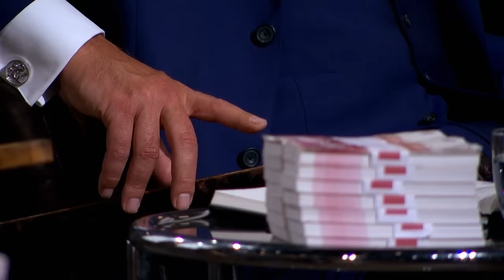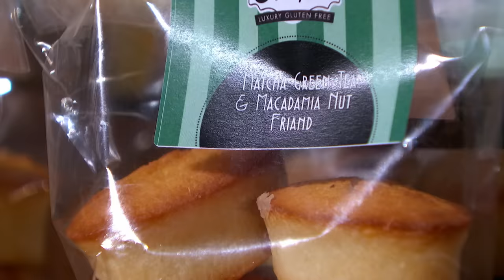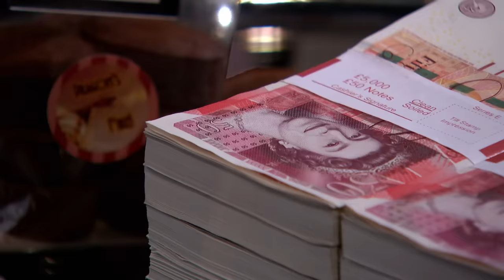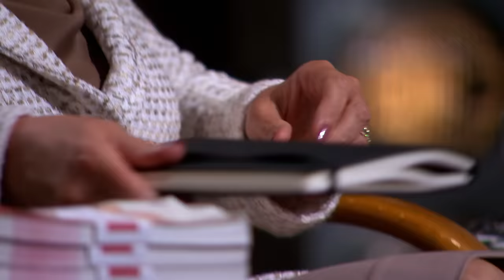"You Didn't Bother Because You're Australian?" | Dragons' Den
Australian entrepreneur Sarah Hilleary entered The Den pitching her gluten-free cake company 'B-Tempted', she piqued Tej Lalvani's interest but not before she annoyed The Den with her 'excuses' to why her products were dormant for four years whilst she filed for permanent residence...  But who doesn't like a sweet treat? *wink wink*